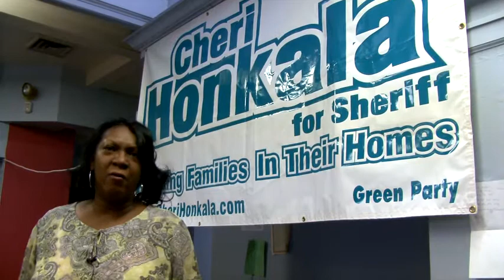Mortgage Insider Supports Cheri Honkala to Stop Home Foreclosures